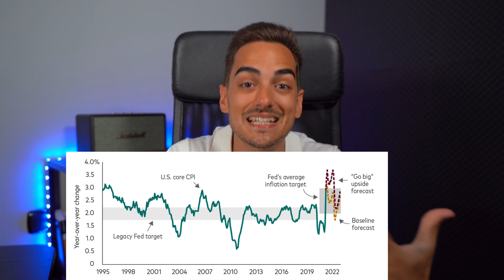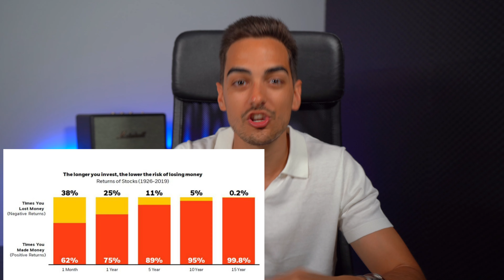✅LA GRAN INVERSIÓN DE LA PRÓXIMA DÉCADA ❗[según Vanguard] 2021-2031❗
Hace apenas unos días Vanguard publicó en su página web un estudio sobre sus previsiones de rendimiento de la bolsa y las acciones y bonos en EEUU y en el resto de países y acabaron por recomendarnos donde invertir para conseguir los mejores retornos, además analiza el riesgo sobre hiperfinflación y nos dicen desde su perspectiva que va a ocurrir.

Vanguard comenzó explicando que creen que los países han hecho un gran trabajo en cuanto a la vacunación para el virus y que esto ha permitido una gran recuperación económica afirmando que para finales de 2021 la gran mayoría de países desarrollados habrán conseguido la inmunidad contra el virus.

El estudio de Vanguard rápidamente se pone a analizar uno de los más temidos fenómenos por muchos inversores, la inflación.

Nos explican desde Vanguard que el riesgo de inflación es real, y que se debe básicamente a la vuelta tan rápida y potente a la actividad económica después del parón, al estímulo fiscal y monetario de los bancos centrales, donde recordamos que sólo en los dos últimos años se han emitido más de un 25% de todos los dólares en circulación en el mundo, y un desequilibrio entre la oferta y la demanda donde se ha visto disparada la demanda de golpe pero no así la oferta de bienes y servicios.

Vanguard analiza la inversión en la bolsa americana y las bolsas internacionales